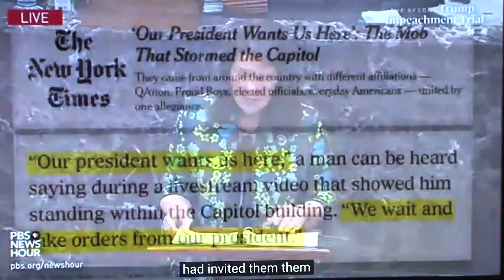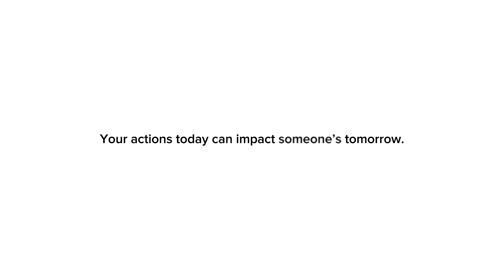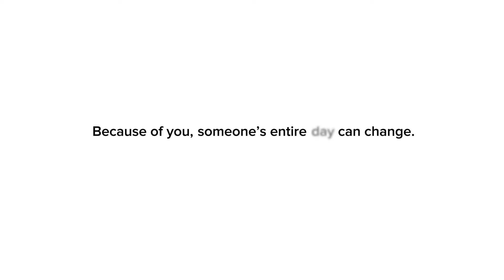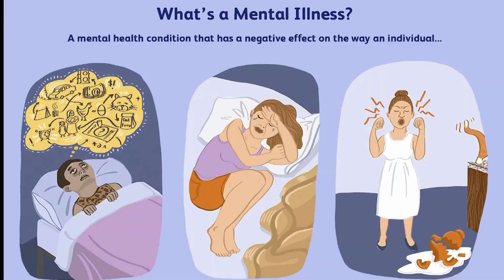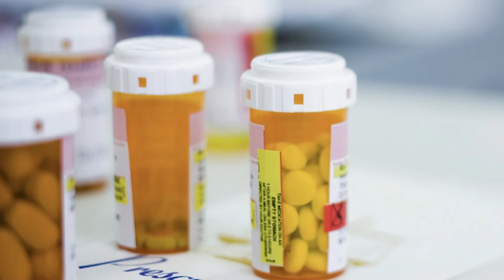CTV News 2/11/21